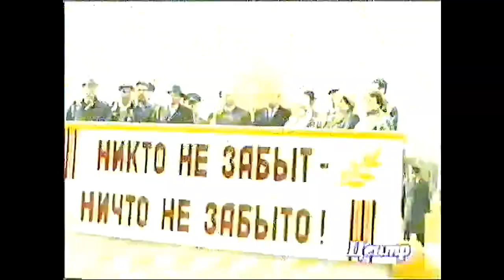Victory Day in Mira Boulevard 9 May 1999 Russian Anthem